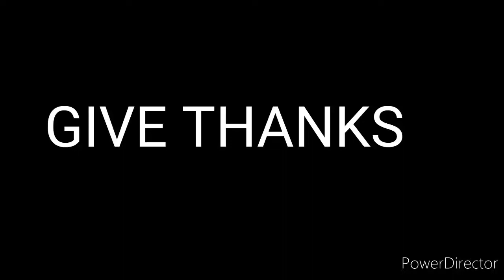Give Thanks / feeling singer😂😂